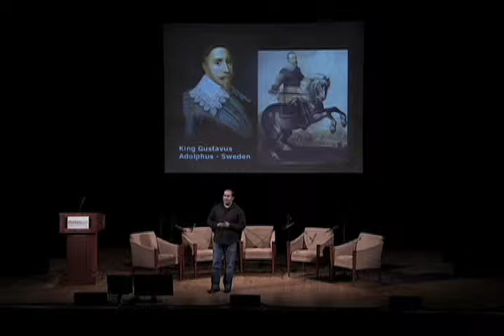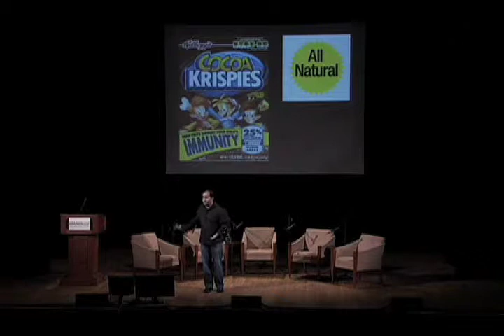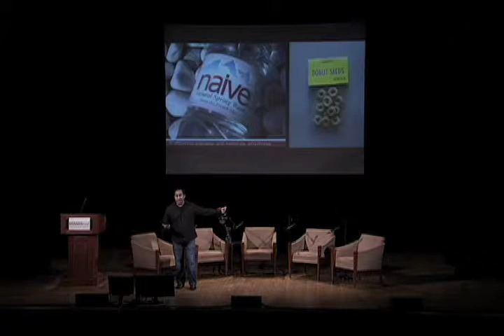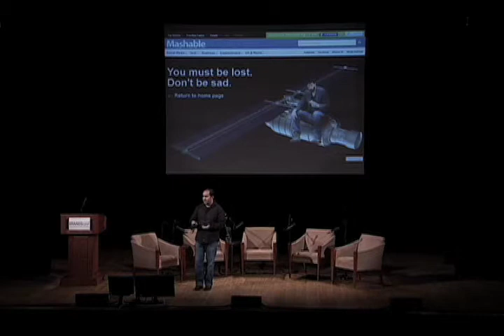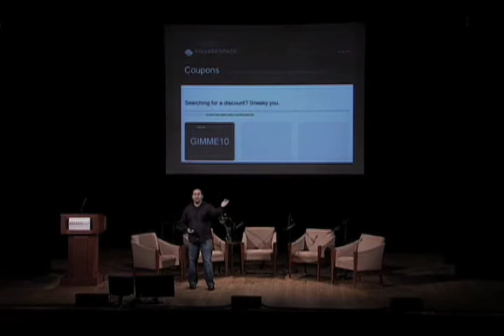BrandsConf 2011: Rohit Bhargava, "Creating more human brands"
Rohit Bhargava (@rohitbhargava) - Author, Exec at Ogilvy